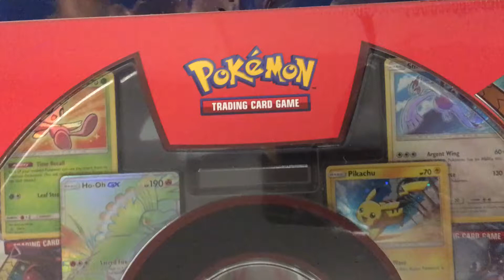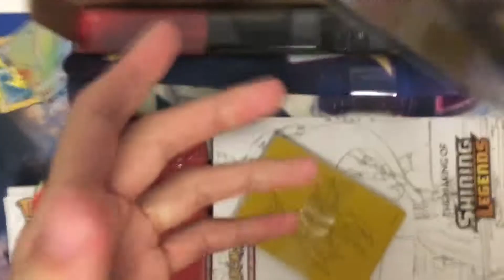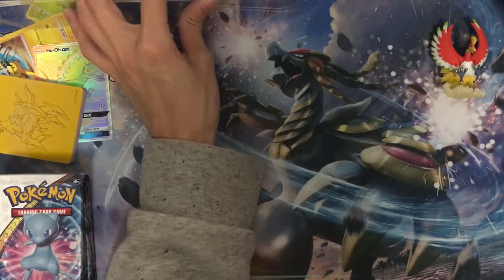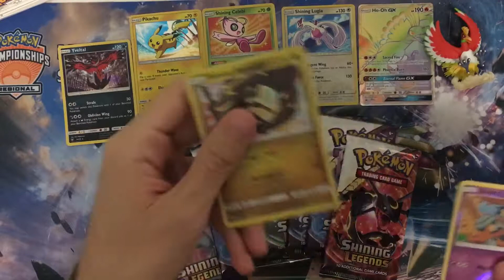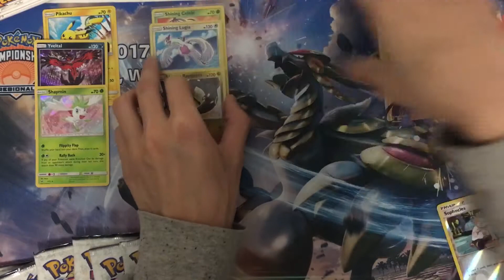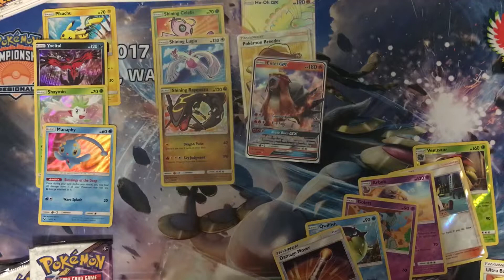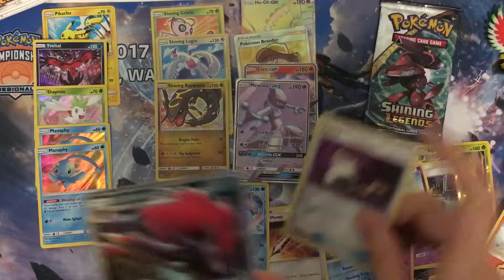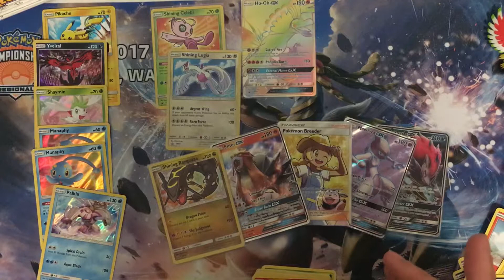【dlb】Opening Shining Legends Super Premium Collection Box!!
Here comes the Shining Legends Super Premium Collection featuring Ho-oh! tons of stuff to introduce, tons of packs to open, and they are packs that you cant buy single! so precious! ENJOY the openings!